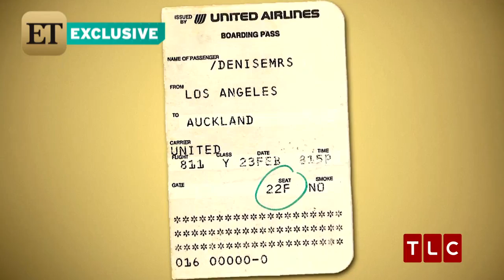Exclusive Clip: Did 'Angels' Save Woman from Plane Disaster?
Are there invisible angels that protect us as we go about our daily life? The star of TLC's new show Angels Among Us thinks so and ET has an exclusive clip.